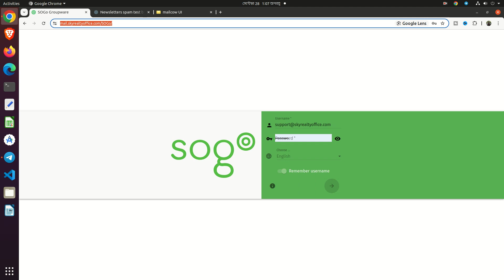Mail Server Configuration Support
Welcome to comprehensive support on installing Mailcow Linux! We'll walk you through the entire installation and configuration process of Mailcow, the powerful email server suite that combines various open-source components to provide a robust and user-friendly mass email solution. Mail Server Configuration Support

🚀 Service Offer:
- Introducing Mailcow installation support for beginners.
- System requirements and prerequisites for installation.
- Downloading and installing Mailcow using Docker.
- Configuring DNS settings (MX, DKIM, SPF, and DMARC).
- Managing users and domains via Mailcow’s web interface.
- Securing your Mailcow server with SSL certificates.

📦 Requirements:
- A Linux-based server (Ubuntu recommended).
- Docker and Docker Compose installed.
- Advance DNS settings.

STAMP:
0:00 Mailcow Installation Support
0:15 Mailcow Installation Support Linux
0:30 How To Do Mailcow Installation
0:40 Hire Mailcow Installation